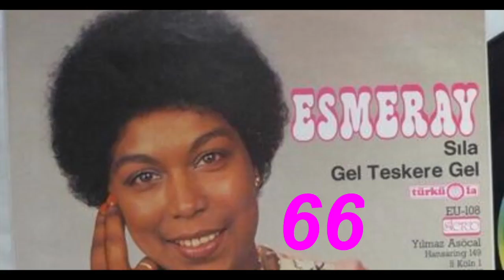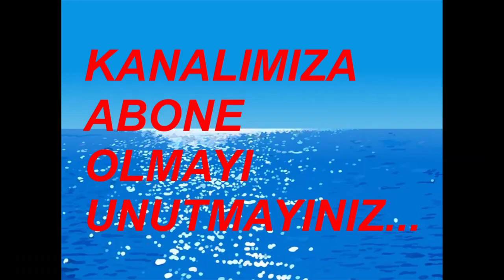23 MART 2023 DEMİRTV EN ÇOK İZLENEN VİDEOLAR (SON ÜÇ GÜN)